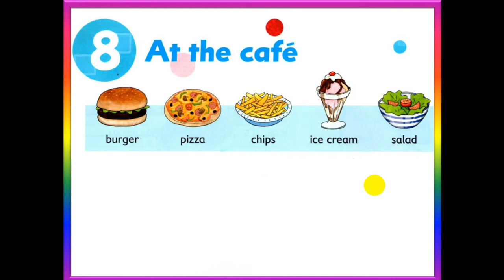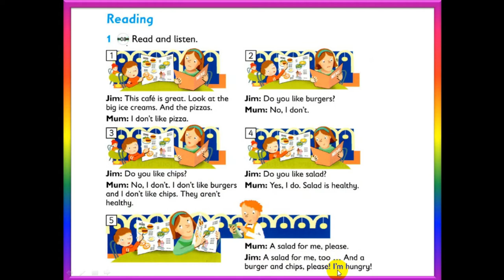Oxford Primary Skills Reading and Writing 1 Level 1 Unit 8 At the cafe (with audio and exercises)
In this video, we are going to learn about Unit 8 At the cafe.

Lesson objectives
To understand a simple cartoon story
To review and extend vocabulary for food
To practice using short from correctly
To write an email about likes and dislikes

Languages
I like (salad).
I don't like ( burgers).
Yes,I do.No,I don't.
New vocabulary:burger,pizza,chips,ice cream,salad
Other vocabulary:healthy,hungry,carrots,rice,apples,biscuits,fish,bananas
More words: crisps, sandwich,pasta,chocolate.

Oxford Primary Skills Reading & Writing  Level: 5 Unit 1 Use your imagination  Read and listen.

Oxford Primary Skills Reading & Writing Level 5 Unit 2 Working with animals
I strongly hope that these videos can help you to improve your English. However, you need to practice it regularly. Good luck all together!❤️❤️🥰🥰🙏🏼🙏🏼🙏🏼